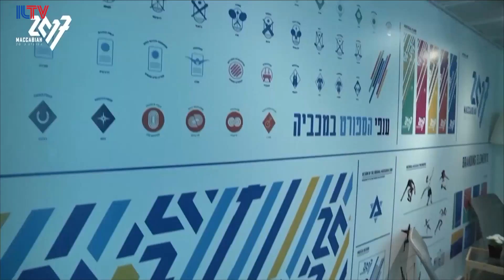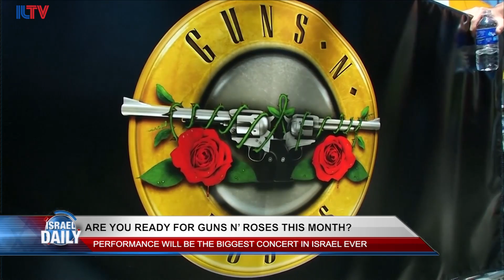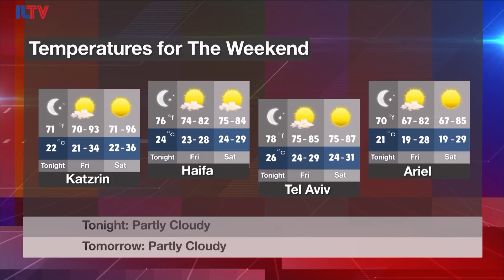Your News From Israel - July 6, 2017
Hamas and Egypt seem to be getting a lot closer, the French President condemns Israel, and we’ll reveal which band is about to have the largest ever concert in Israel.